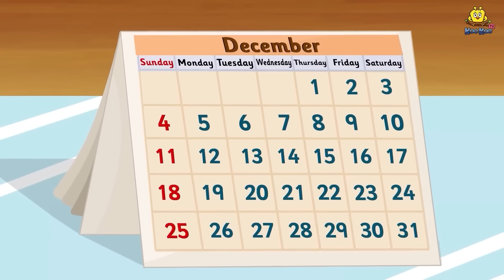Malayalam Stories - പാവപ്പെട്ടവരിൽ ഭൂകമ്പം | Stories in Malayalam | Moral Stories in Malayalam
✿ Story : The Earthquake at The Poor